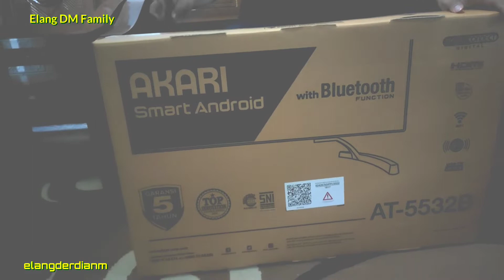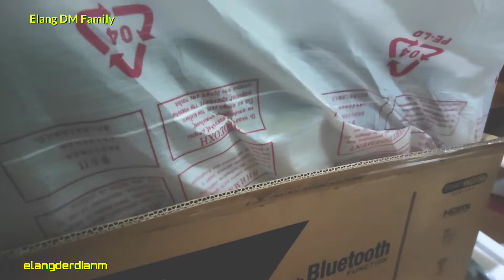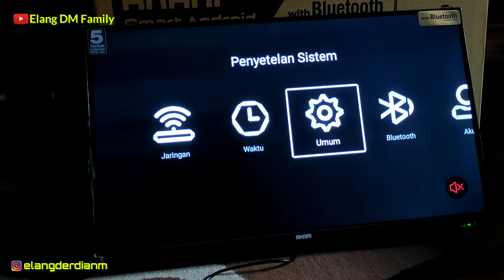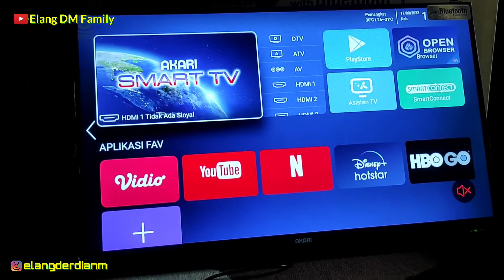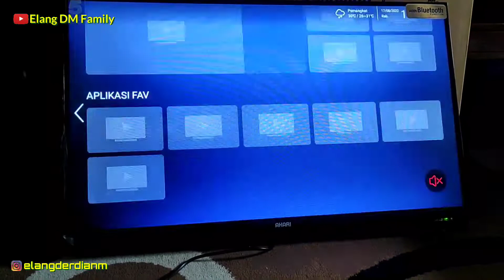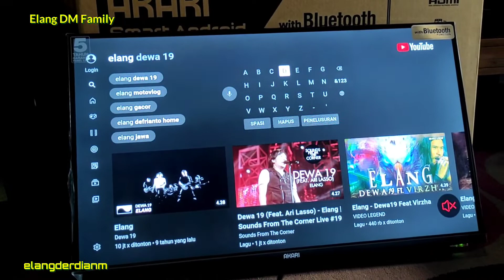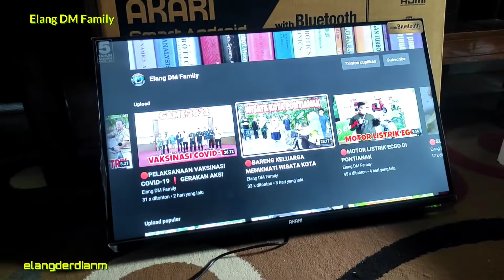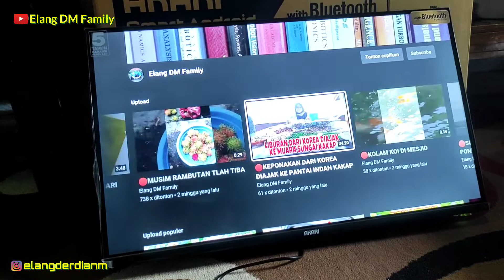🔴UNBOXING TV ANDROID AKARI 32 INCH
Membeli TV android 32 inch merk Akari di Mall, pulang kerumah langsung dicoba